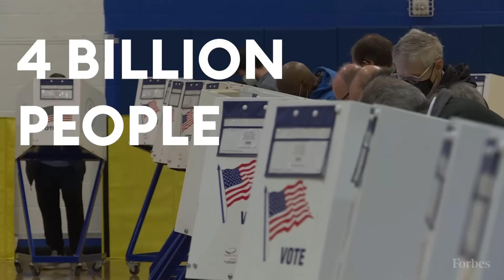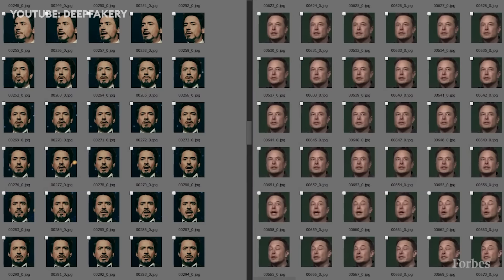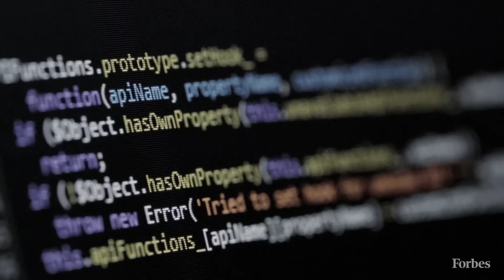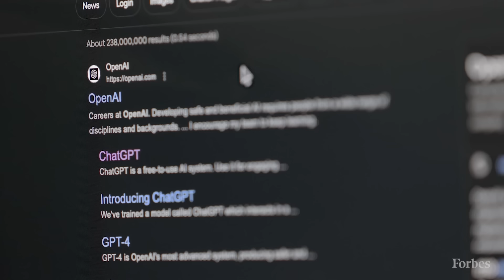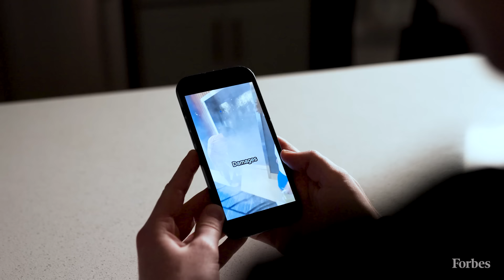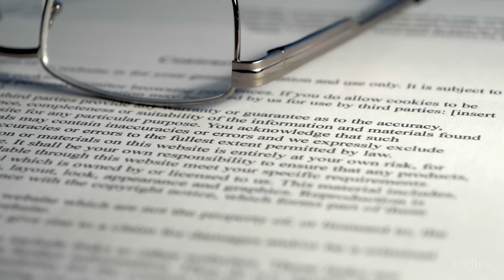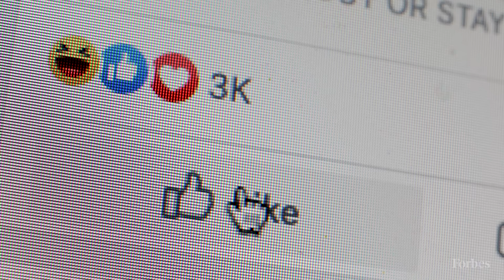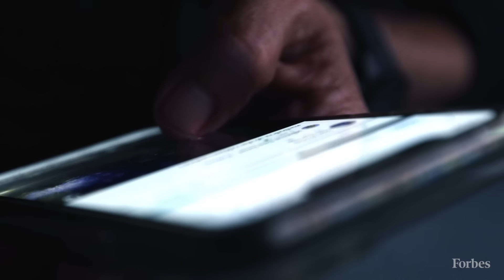Deepfaking Democracy: Why AI Threatens News And Global Elections In 2024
Deepfaked news segments that appear to be delivered by well-known journalists and TV networks are going viral on social media. Often times, the view counts of deepfaked segments largely outnumber those of real news stories. We take a look at how this application of AI has dramatically improved in quality, and why that is a grave concern as 4 billion people around the world will cast ballots in regional and national elections this year.

0:00 Why 2024 is a consequential year for democracy
1:26 Deepfake news quality is improving dramatically
4:26 How manipulated media is detected
6:39 Spread of deepfake news VS real news
8:50 Why deepfakes are protected by the First Amendment
11:00 How deepfakes can be used in targeted ways to impact elections
12:16 What is needed for defamation lawsuits against deepfake creators
13:11 Deepfakes can be a double edged sword for political campaigns
13:48 How can citizens protect themselves from deepfaked information?
14:45 Why the U.S. government should stay out of debates over truth